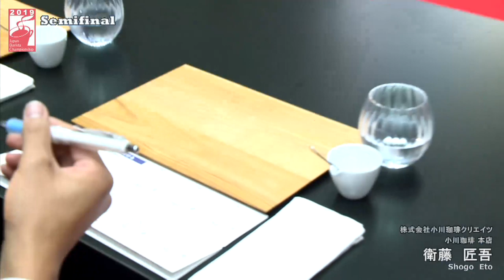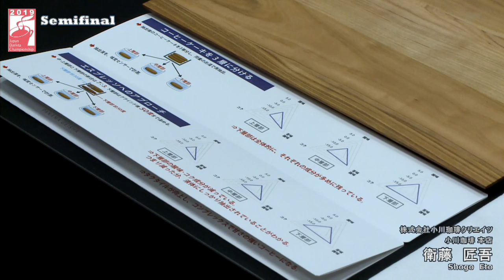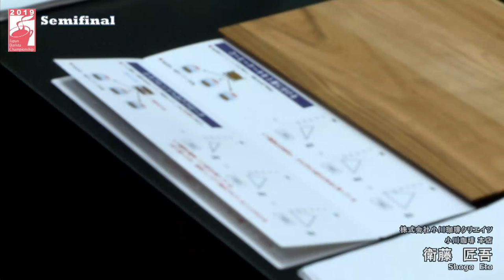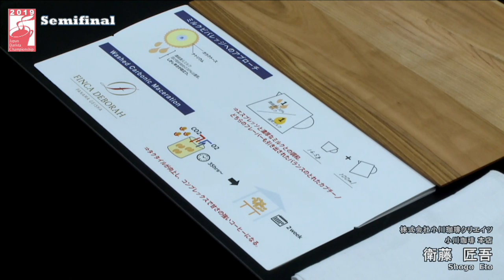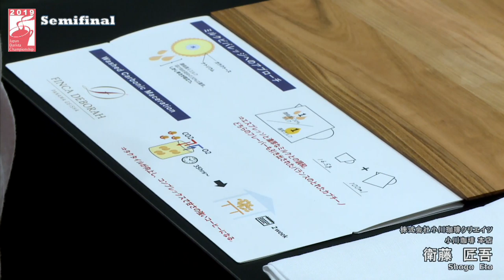ジャパン バリスタ チャンピオンシップ(JBC)2019準決勝 衛藤 匠吾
ジャパンバリスタチャンピオンシップ（JBC）はエスプレッソコーヒーを評価の対象とする競技大会で、15分間の制限時間内に3種類のドリンクを4杯ずつ、それぞれのカテゴリーに分かれた審査員に提供し競技が行われます。エスプレッソ、ミルクビバレッジ、そしてシグネチャービバレッジと呼ばれる創作ドリンクを通じて、コーヒーの味覚だけではなく、ドリンクとして提供するまでの一連の動きやパフォーマンスが評価の対象となります。熟練された技術、新たなひらめきを与え、情熱的なプレゼンテーションは見ているだけでも感動します。予選大会を通過した上位16名の熱き大会をぜひご覧ください。

主催 一般社団法人 日本スペシャルティコーヒー協会

後援 外務省　東京都　公益財団法人 東京観光財団